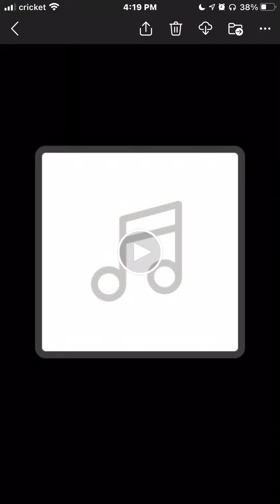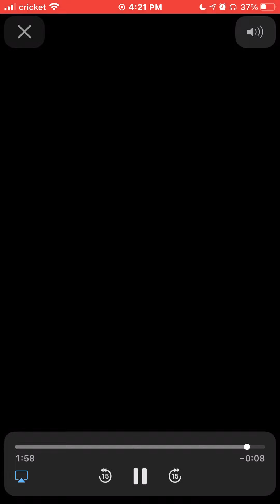Upside Down #3 Snare 120 bpm